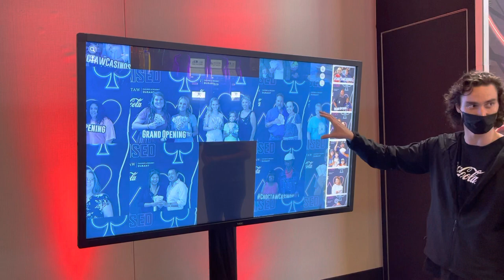Digital Photo Mosaic with Interactive Touch screen!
Showing guests where their photo is in the 2D digital photo mosaic.